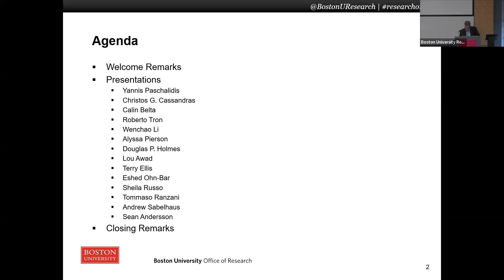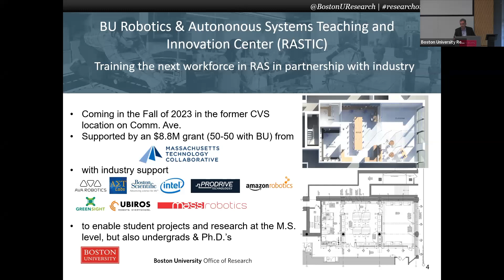Introduction to Robotics and Autonomous Systems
The adoption of robotics and, more broadly, automation has been growing at a rapid pace worldwide. Globally, the robotics market was valued at $40 billion in 2019 and is projected to grow by more than 25 percent by 2025. At the same time, research in robotics has been broadening its scope beyond the mechatronics of robotic devices to encompass artificial intelligence (AI), computer vision, autonomy, formal methods, and neuro- and bio-inspired algorithms. Application areas of robotics have expanded as well, from earlier adopters in manufacturing to warehouse management, self-driving cars, lab automation, agriculture, search and rescue, natural habitat exploration, and healthcare.

In this Research on Tap, faculty from across BU will discuss recent research in robotics and autonomy. Talks will cover new developments in robotic devices and locomotion, including “soft robotics,” namely devices constructed from highly flexible material. Additional topics will include algorithmic advances, leveraging control and decision theory, data science and AI, and how lessons from neuroscience are influencing these algorithms. Applications considered will include smart transportation, multi-agent systems, medical robotics, and robotics for rehabilitation and to aid the disabled. Attendees will also learn more about the new BU Robotics and Autonomous Systems Teaching and Innovation Center, currently under construction.